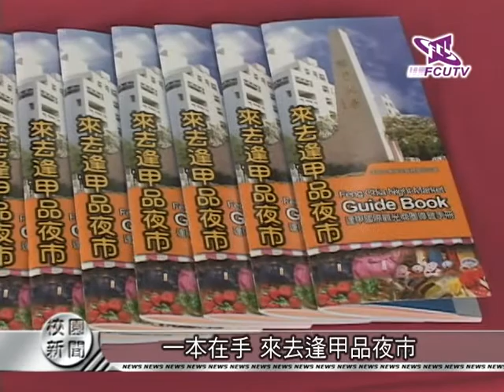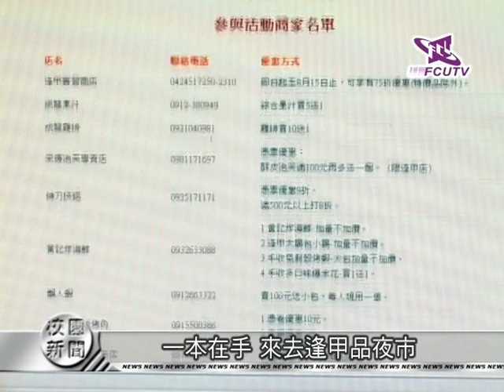FcutvNews.980622(主播／陳佳余)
九十七學年度第二學期第十四週校園新聞

主播：國貿四　陳佳余

news1：一本在手 來去逢甲品夜市
news2：快來游一夏 游泳錦標賽